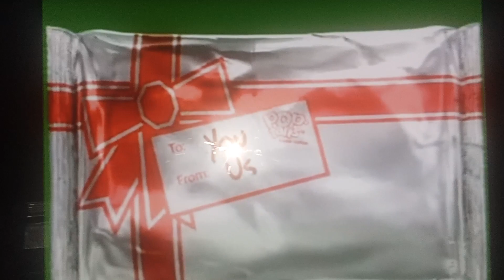have a crazy good Merry Christmas